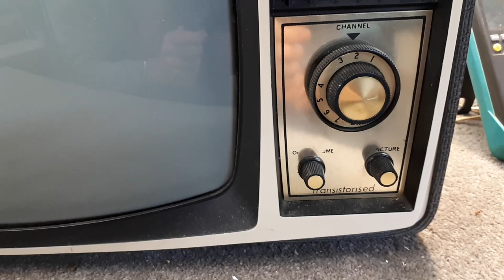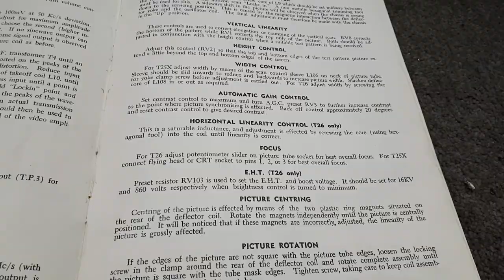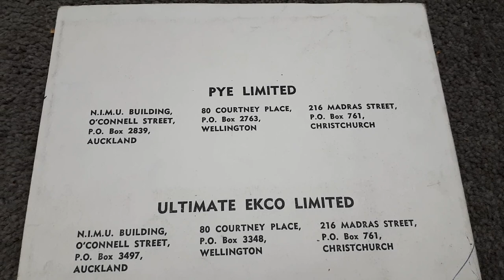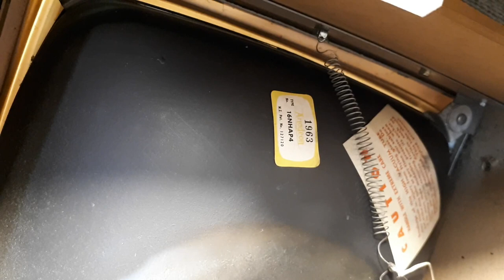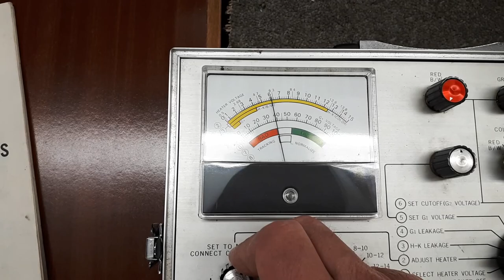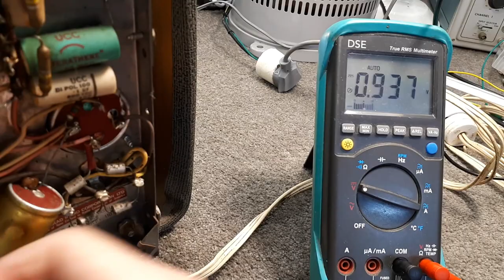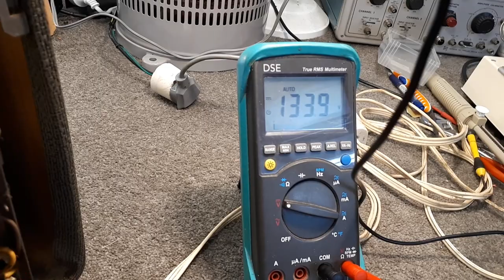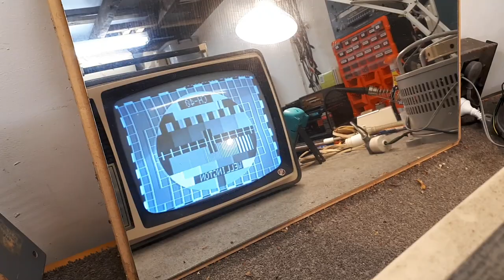Vintage Pye/Astor 16 inch T25X Television Repair Part One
In this video the set gets an overall look and a first power up. As mentioned while filming I do have a number of older TV repair/restoration videos dating back seven years, so if you want to go back and look here is the link to my very first one Enjoy!!